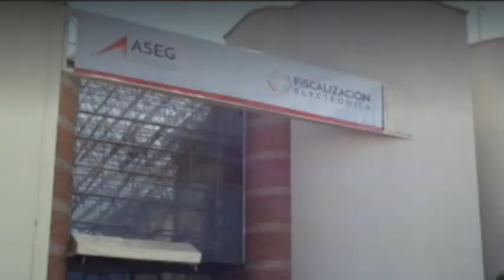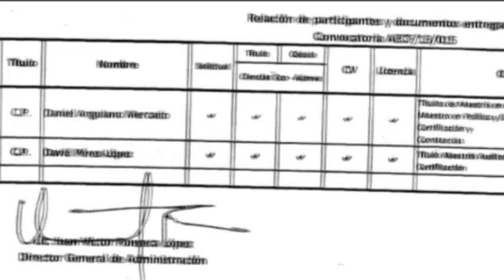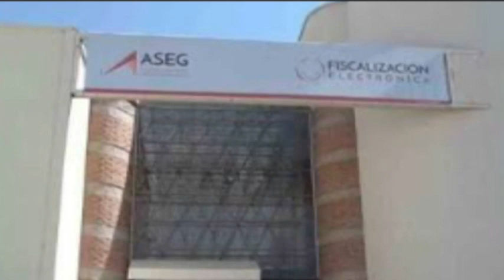Zfreporte: David Pérez López fue denunciado por Ana Laura por acoso sexual y laboral.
Arrastrar una denuncia por acoso sexual y reprobar un examen psicométrico no fueron impedimentos para que David Pérez López consiguiera subir de coordinador a asesor directivo en la Auditoría Superior del Estado de Guanajuato (ASEG).